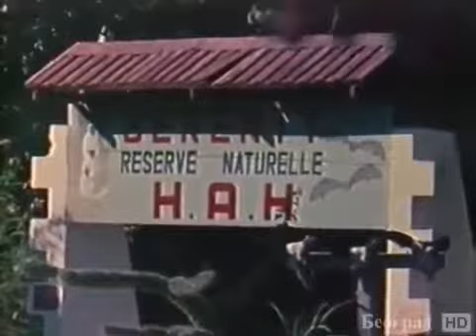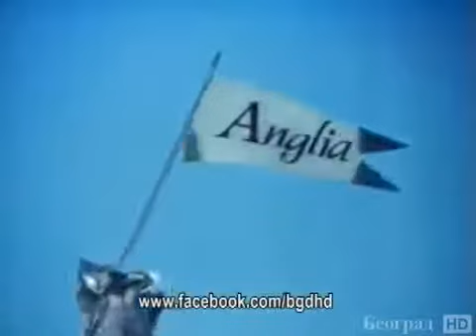OPSTANAK Sačuvaj drvo za mene THE WORLD OF SURVIVAL